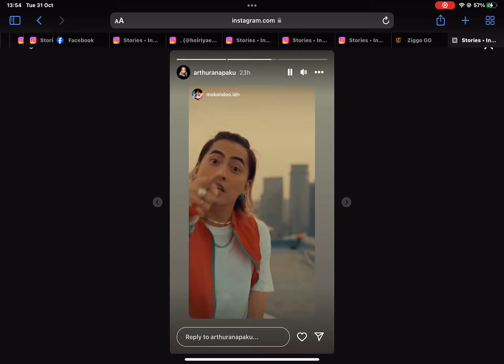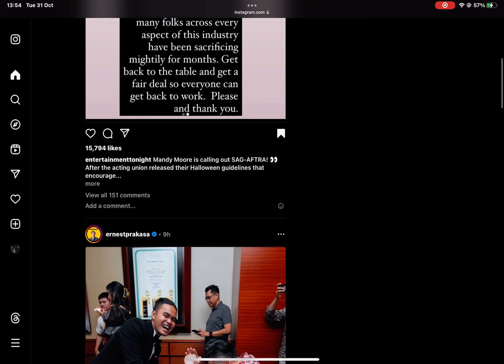1 November 2023